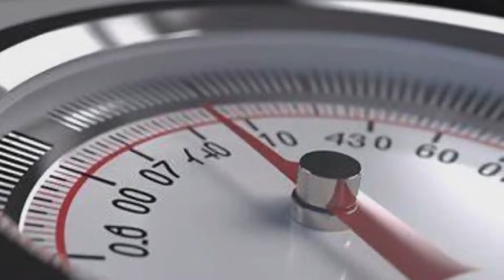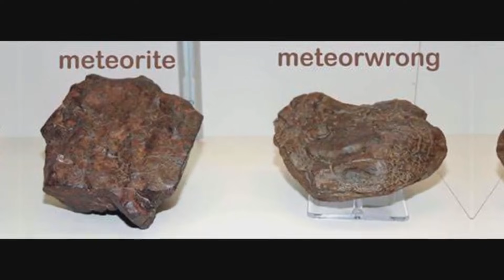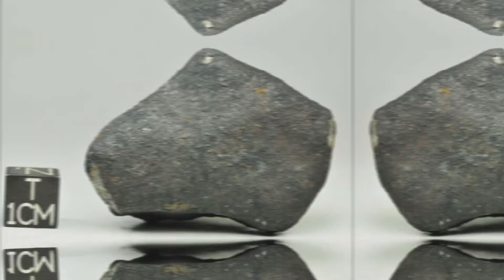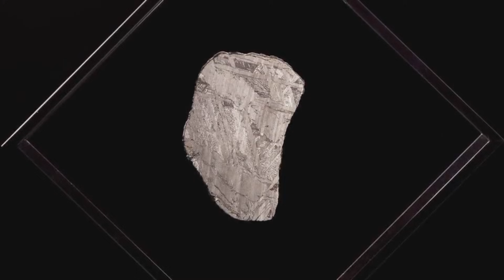How to Find Meteorites in Your Backyard (No Experience Needed!)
🎙️ This video uses an AI-generated voice for narration, provided by ElevenLabs. No real individuals are mimicked or altered. Content is purely educational and original, disclosed in line with YouTube's synthetic content policy.

Think that a strange rock in your backyard is just a chunk of earth? Think again.
In this eye-opening 9:55 minute guide, we reveal how meteorites might be hiding in plain sight—right under your feet. Learn the easiest ways to identify real meteorites, spot iron-rich fragments, test their magnetism, and understand the physical signs left behind when a space rock crashes into Earth. Whether you’re a beginner or a backyard treasure hunter, these clues could change everything you thought you knew about your soil.

📌 Covered in this video:

How to identify a real meteorite from lookalikes

The #1 test to confirm iron meteorites

Natural indicators in your yard or rural land

Why certain spots are meteorite magnets

🎥 Watch until the end to learn the shocking value of raw meteorites.

how to find meteorites
meteorite hunting guide
backyard meteorite signs
real meteorite vs rock
iron meteorite identification
magnetic meteorite test

00:00 - Intro: This rock didn’t come from Earth
00:45 - Why meteorites may be hiding in your backyard
02:05 - Common signs to spot in natural soil
03:15 - What real meteorites look and feel like
04:30 - Iron meteorites vs. ordinary rocks
05:45 - The magnet test: does it really work?
07:10 - Visual clues from recent impacts
08:30 - How valuable are uncut meteorites?
09:30 - Final thoughts & where to look next